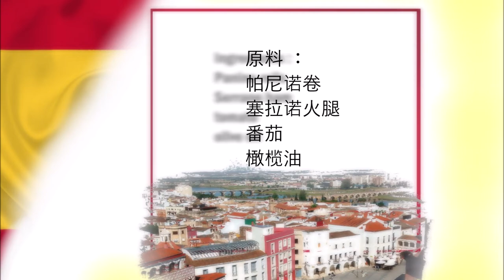Spanish Bocadillo with serrano ham / 西班牙塞拉諾三明治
English :
Panino rolls
Serrano ham
tomato
olive oil

Cut the panino horizontally, put some olive oil on the underside, then top with tomato slices and Serrano ham. Finish with the top of the panino.

中文：
帕尼诺卷
塞拉诺火腿
番茄
橄榄油

将帕尼诺水平切开，在底部放一些橄榄油，然后在上面放上番茄片和塞拉诺火腿。完成帕尼诺的顶部。